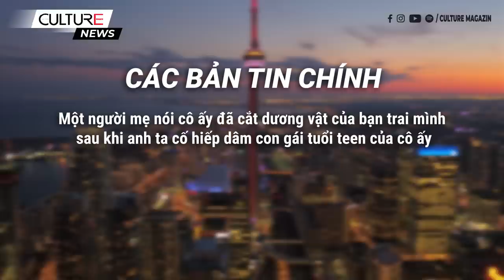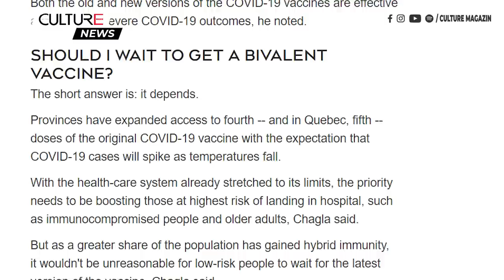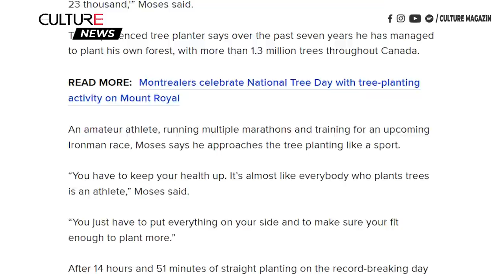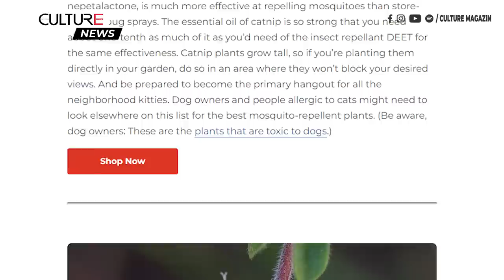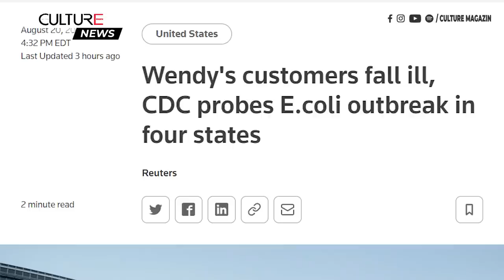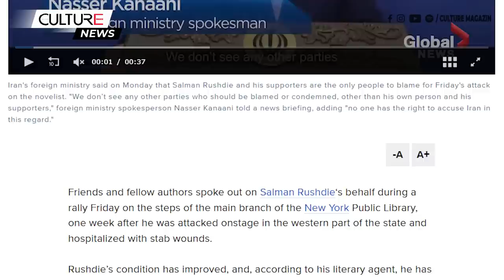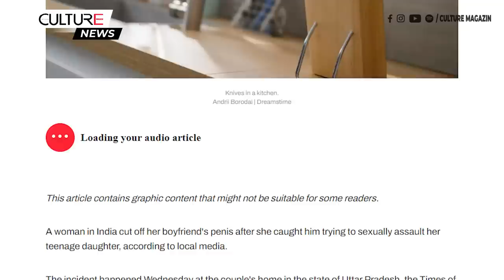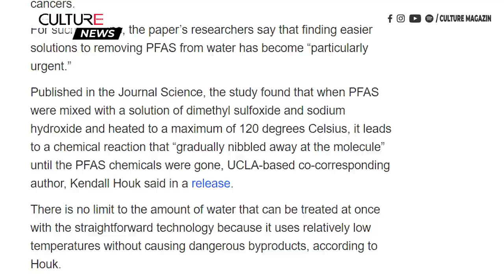🔴TIN CANADA & TG CHIỀU 20/08 | Nên chờ vaccine COVID bivalent mới hay tiêm bây giờ?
Kính chào quý vị đến với Bản Tin Chiều 20 tháng 08 hôm nay, mời quý vị theo dõi một số tin đáng chú ý như sau:

00:00 Tin Canada:
● Tổng thư ký NATO sẽ thăm khu vực phòng thủ Bắc Cực của Canada ở Nunavut vào tuần tới
● Người Canada có nên lo lắng về bệnh bại liệt và các loại virus mới? Tiêm phòng là chìa khóa, Tam nói
● Việc sử dụng xe cứu thương ở Ontario đã tăng nhanh hơn nhiều so với dân số
● Người Quebec phá kỷ lục Guinness thế giới, trồng hơn 23 nghìn cây trong 24 giờ
● 3 nghi phạm bị truy nã sau khi phá máy ATM bằng cưa ở Mission, B.C.
● Tài xế bỏ chạy sau khi đâm chiếc xe tải bị đánh cắp vào cửa hàng Co-op trung tâm thành phố Calgary

14:55 Tin Thế Giới:
● CDC Mỹ thăm dò đợt bùng phát E.coli ở những khách hàng đã tiêu thụ đồ ăn của Wendy’s tại 4 tiểu bang
● Nhà cung cấp Foxconn của Apple đầu tư thêm 300 triệu USD vào miền Bắc Việt Nam
● Một tuần sau khi nhà văn Salman Rushdie bị tấn công ở New York, nhiều tác giả và bạn bè tổ chức biểu tình cho ông
● Một báo cáo cho thấy phi công đã ngủ gật trong khi bay khiến máy bay không hạ cánh
● Một nghiên cứu mới đã tìm ra giải pháp đơn giản để tiêu diệt 'hóa chất vĩnh viễn'